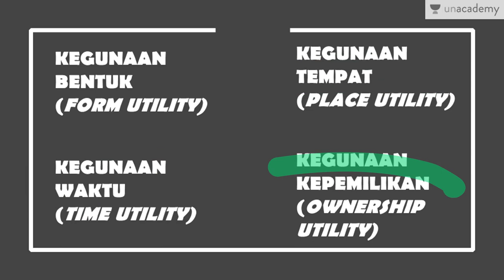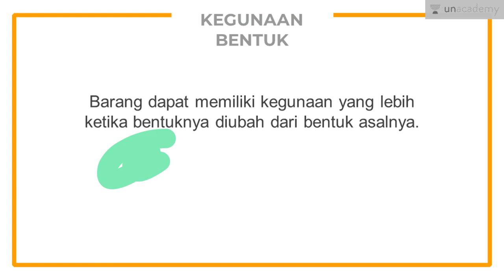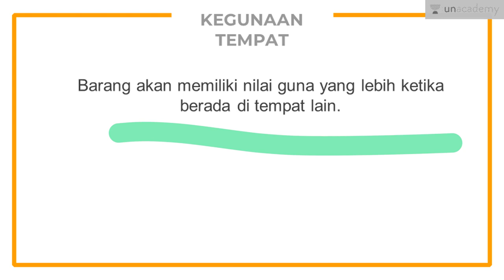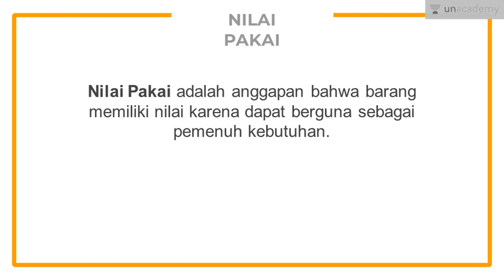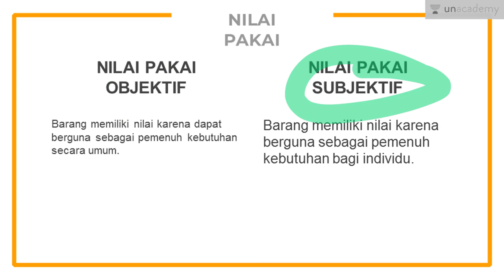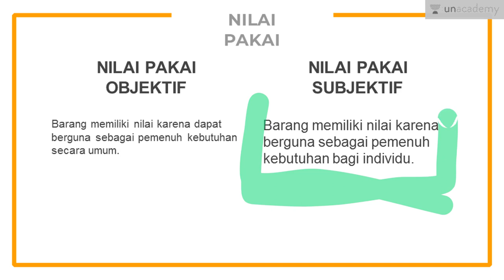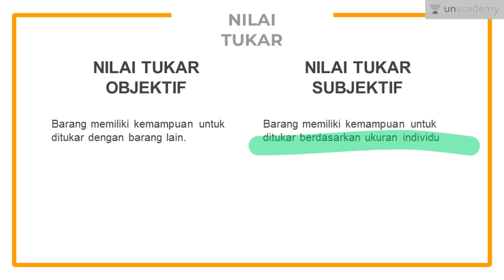Manfaat dan Nilai Guna Barang (Ekonomi - SBMPTN, UN, SMA)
Lesson ini menjelaskan tentang kegunaan dan nilai barang. Lesson ini membahas tentang kegunaan barang yaitu: kegunaan bentuk, kegunaan waktu, kegunaan tempat, dan kegunaan kepemilikan. Selain itu, lesson ini juga membahas tentang nilai guna barang yaitu nilai pakai dan nilai tukar.